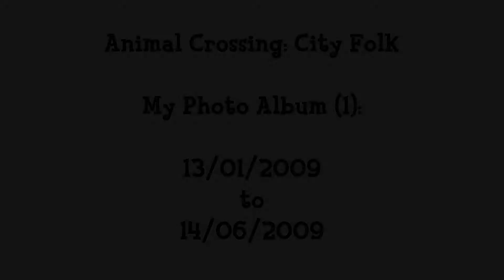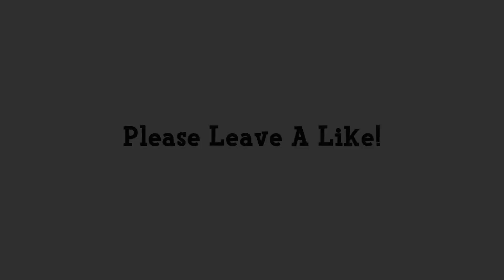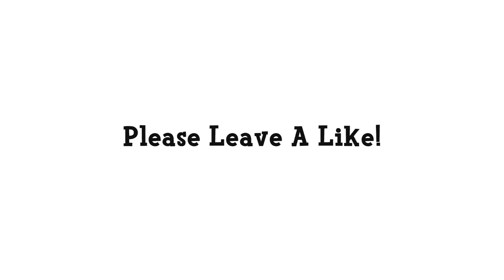Animal Crossing: City Folk - My Photo Album (1)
Hi, this is a slideshow of pictures that I took from the 13/01/09 to 14/06/09 (so basically when I first got the game). I hope you enjoy it and leave me any feedback that you have!

The music that you hear during the slideshow was produced by ClefferNotes, check out his channel